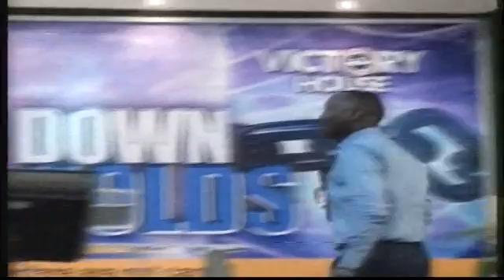Sunday Service 17th-July-2016 Rev. Gideon Akindele. Topic: Engaging Your Inheritance Through Faith.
Sunday Service 17th-July-2016 Rev.  Gideon Akindele (South Africa).  Topic: Engaging Your Inheritance Through Faith.